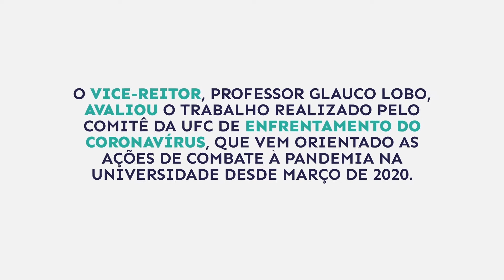Segundo ano - Vice-Reitor Glauco Lobo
A gestão do reitor Cândido Albuquerque comemora dois anos neste final de agosto. Agora que chegamos à metade do mandato, pedimos aos gestores para avaliar o trabalho  realizado. Neste vídeo, você acompanha o balanço do professor Glauco Lobo, vice-reitor e presidente do Comitê da UFC de Enfrentamento do Coronavírus.

Ficha técnica
Produção: Celina Paiva
Reportagem: Celina Paiva, Letícia Amaral e Lia Aderaldo
Edição de texto: Celina Paiva e Rute de Alencar
Imagens: Álvaro Graça, Gutiérrez Reges e Nilson Filho
Edição de imagens: Lamonier Rodrigues e Roney Anderson
Arte: Samuel Furtado e Ivani Carvalho
Revisão final: Cláudia Buhamra e Norton Falcão
Janela de Libras: Secretaria de Acessibilidade UFC Inclui